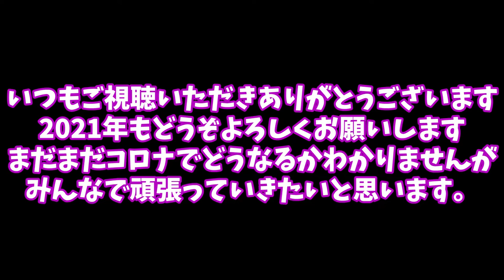あけましておめでとうございます-せいざミャンマー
アキ